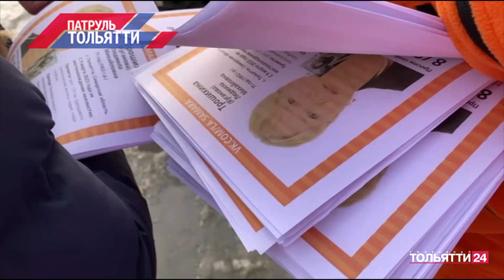"Патруль Тольятти" 15.03.2023